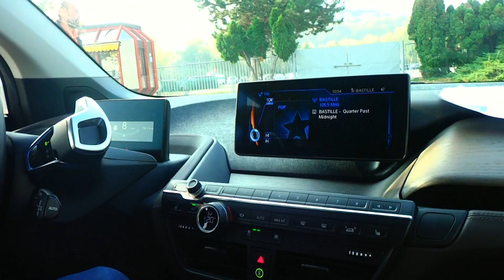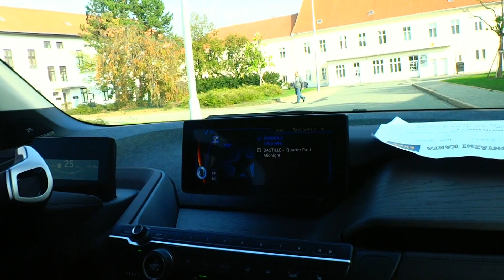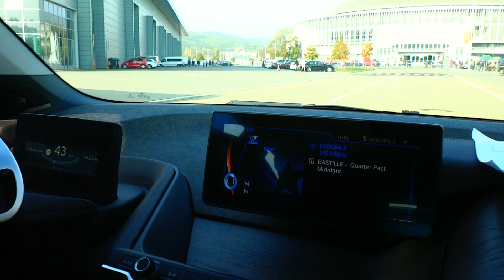První jízda elektromobilem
Veletrh Datart Expo 1.ročník na výstavišti v Brně naše jízda v elektrickém BMW po areálu BVV